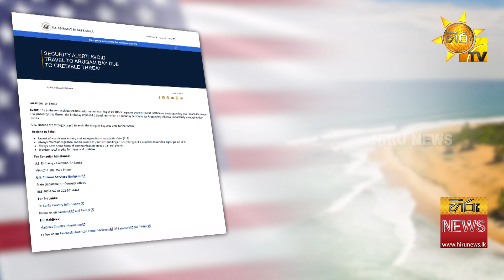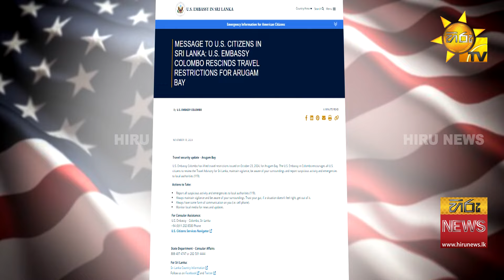යළි දොර ඇරුණු ආරුගම්බේ - අමෙ‍රිකානු පුරවැසියන්ට පනවා තිබූ අනතුරු ඇඟවීම ඉවතට - Hiru News